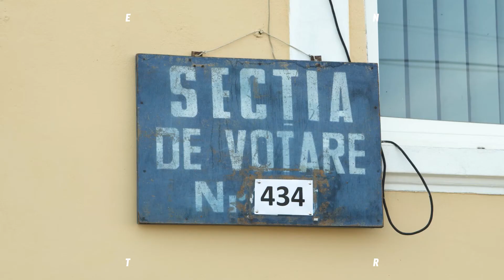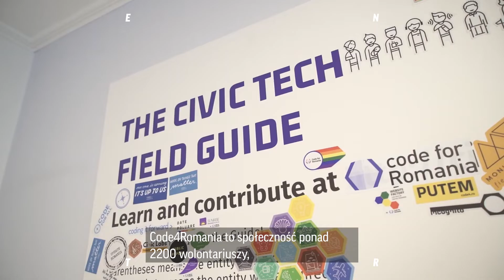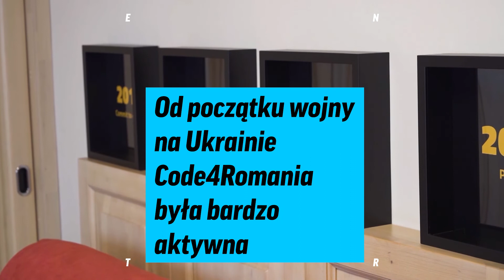Bogdan rozwiązał problemu wielu wyborców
Czy kiedykolwiek miałeś trudności z uzyskaniem możliwości do głosowania, ponieważ nie było Cię podczas wyborów w Twoim kraju?

Rozwiązanie tego problemu znalazł pochodzący z Rumunii Bogdan Ivanel – założyciel start-upu Code4Romania. Bogdan stworzył aplikację, która ułatwia przebywającym za granicą Rumunom oddanie swojego głosu. Po wybuchu wojny w Ukrainie, firma uruchomiła też aplikację dla uchodźców i ukraińskich dzieci.